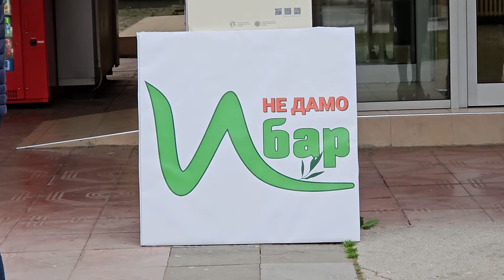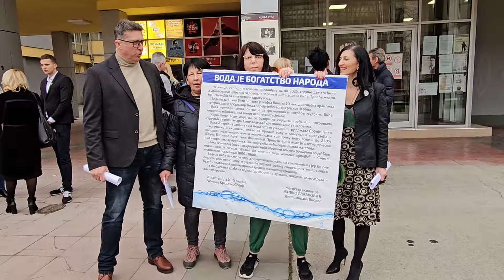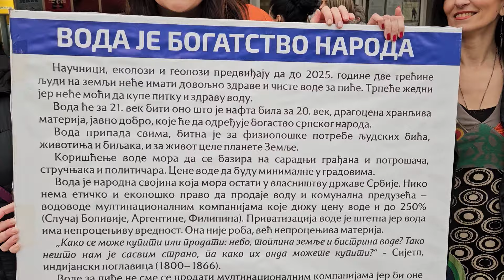Protest tri ekološke inicijative u Kraljevu za odbranu reka od daljeg betoniranja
Neposredno pred početak današnje sednice gradske skupštine, predstavnicima inicijativa
Spasimo Studenicu, Ne damo Ibar i Sačuvajmo planinske reke Kraljeva, u kratkom, mirnom protestu za, kako je navedeno, „odbranu reka od daljeg betoniranja“, pridružili su se svi opozicioni odbornici lokalne skupštine.
Odbornicima vlasti koji se nisu zaustavili da daju javnu podršku, članovini dve inicijative delili su javne pozive za učešće u prezentaciji projekta za izgradnju MHE Gradina na reci Studenici.
Predstavnici tri ekološke inicijative pozvali su sve građane, bez obzira na političku orijentaciju da se uključe u rešavanje ovog problema i da, od sutra (petak, 1. mart), kada započinje prezentacija urbanističkog projekta za izgradnju pomenute mini hidroelektrane, pa u narednih sedam dana, koliko će trajati prezentacija, daju svoje primedbe.
Bojana Minović iz inicijative Sačuvajmo planinske reke Kraljeva ističe da ih je okupila zabrinutost za stanje svih reka:
- Snega i kiše je preko zime bilo malo, vodostaji su svuda niski. Studenica je bujna i moćna, ali čak se i na njoj vidi opadanje vodostaja. Sa ovakvim intenzitetom seče šuma i prekrajanja reka zbog profita pojedinaca, počećemo da strepimo za budućnost. Nije više u pitanju ni lepota naših predela, ni naše uspomene, već očuvanje života, biljnog i životinjskog sveta, ali i dobrobit i bezbednost ljudi. U svetlu ovih promena, a najpre bezočne eksploatacije prirodnih dobara, jasno vidimo kako nas ovakvim nesavesnim eksploatacijama dovode u opasnost da nam uskoro voda ne bude dostupna kao što smo navikli. Zato moramo da je čuvamo kao najveću dragocenost, što ona i jeste.
Danas je poručeno da su Ibar, Morava, Studenica, Lopatnica i druge - reke svih nas i da je do nas kakve ćemo ih ostaviti generacijama koje će doći.
- Protivimo se svakom betoniranju rečnih korita, kasapljenju i pregrađivanju Ibra i njegovih pritoka, kao što je u ovom slučaju Studenica. Zagovaramo donošenje novog prostornog plana koji bi ceo sliv Ibra sa svim njegovim pritokama obuhvatio kao jednu celinu. U njegovoj izradi bi trebala da učestvuju ljudi iz struke zajedno sa građanima – čulo se danas, uz ocenu da „jedna grupa ljudi ne može sama da se izbori sa ovim problemom ma koje političke orijentacije bila, niti ima pravo da svojata borbu i angažovanje samo za sebe“.
Goran Nikolić iz inicijative Spasimo Studenicu podseća da su oni 2021. godine skupljali potpise građana, pre svih meštana Ušča, koji se više od 80 odsto  izjasnilo protiv izgradnje mini hidroelektrana na reci Studenici.
- Taj posao nismo dovršili do kraja zato što je izašao predsednik države na televiziju i rekao da možemo mirno da spavamo, da će reke južno od Kraljeva, dakle Ibar i Studenica,  da budu zaštićene. Sada smo iznenađeni ovom prezentacijom, zato što smo mislili da je to završeno. Imali smo obećanje i od premijerke da će to da stane, pa je sve ovo bio šok za nas – kaže Nikolić.
Kako dodaje, aktivisti se sada polako mobilišu ne samo da brane  reku Studenicu, nego i odluku Vlade Srbije o zaštiti sliva reke Studenice.
- Srbija je poznata kao država koja ima najmanje zaštićenih područja u Evropi i to malo što smo zaštitili – opominje Nikolić.
Kako navodi, sledi podnošenje prigovora u narednih sedam dana, svi građani, udruženja i preduzeća pozvani su da se u uključe. Nikolić najavljuje da planiraju jedan veliki protest u Ušću, kao i da će ukoliko se ispostavi da je to potrebno, razmisliti i o nekim radikalnijim merama.
Na terenu, kako saznajemo, sve je i dalje mirno, a područje na kojem bi trebalo da se gradi mini hidroelektrana trenutno deluje zapušteno.
- Svaki put kada neko potegne argument kako nam treba struja, setite se samo da je to demagogija u ovom slučaju. Električna energija nam nesumnjivo treba, ali investitori na svim ovim elektranama su privatnici i jedini i isključivi njihov motiv je profit. Oni ovu struju prodaju po povlašćenoj ceni, mnogostruko višoj od uobičajene cene električne energije, a preko feed in tarife i stavke 6 na računu za struju, tu preskupu električnu energiju finansiraju građani, svako od nas. Zauzvrat, dobijamo beton u najčistiim i najdragocenijim eko sistemima planinskih reka. A struja može da se dobija iz mnogo čistijih i pouzdanijih i jeftinijih izvora. Za početak moze da se rekonstruiše mreža da bi se redukovali gubici na njoj – poručuje Bojana Minović.